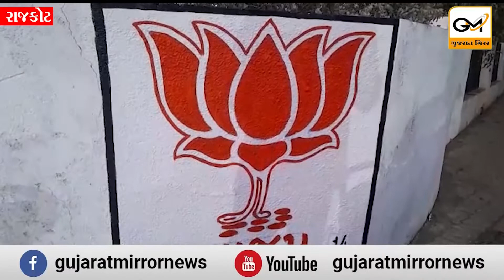રાજકોટઃ સરકારી મિલકતોની દીવાલ ઉપર ભાજપનું કમળ અભિયાન, 'આપ' દ્વારા કરાયો વિરોધ